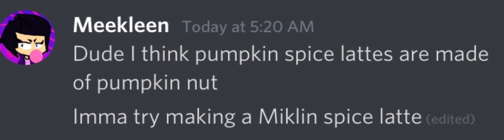The most cursed video over made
Yea I warned you